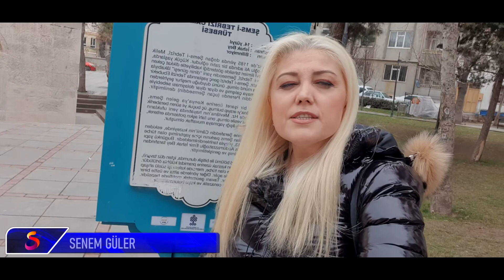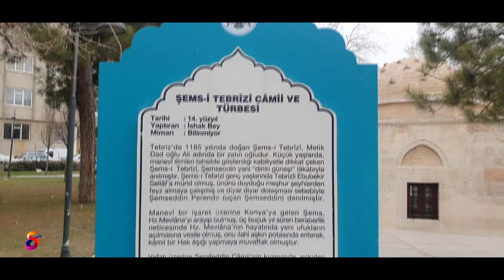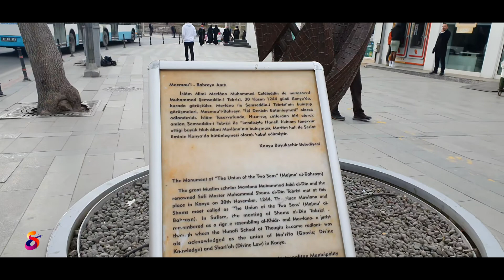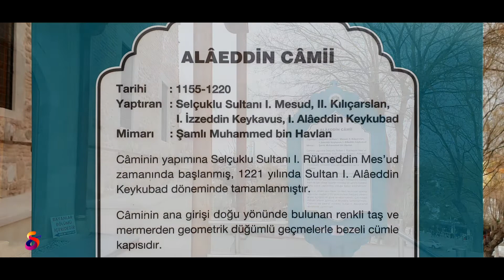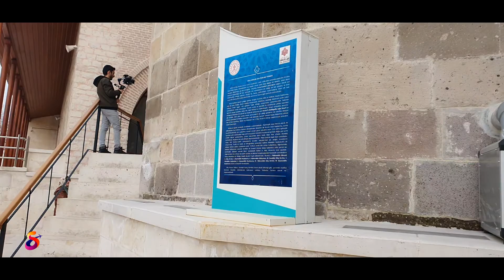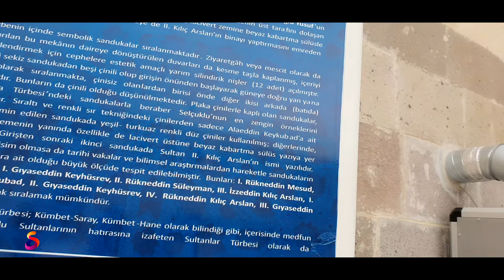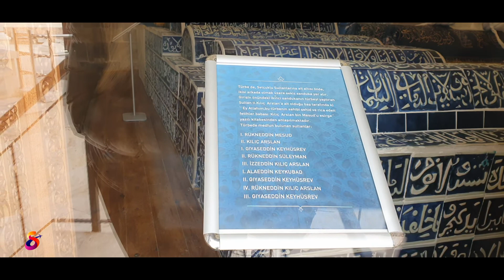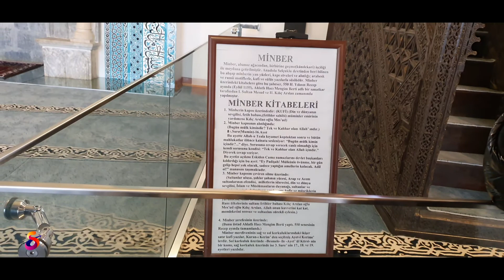📌TARİHİ KONYA İÇİN KOLLARI SIVADIK✔️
Alaeddin Tepesi’nin tarihi bir hayli eskilere dayanmaktadır. Bulunan tarihi eserlere göre, ilk insan yerleşimleri Erken Tunç Çağı’nda, yani M.Ö. 3000’li yıllara tarihlendiriliyor. İlk başlarda Hitit krallığının egemenliği altında olan bu tepe ardından Lidyalıların hükümdarlığı altına girmiştir. 11. yüzyılda Anadolu Selçuklu Devleti’nin başkenti olan bu antik şehir Üçüncü Haçlı Seferi sırasında ağır bir işgale uğramıştır. Ardından tekrar Selçuklular tarafından ele geçirilen şehir sırasıyla Osmanlı İmparatorluğu, ardından Türkiye Cumhuriyeti’nin toprakları içerisinde kalmıştır.